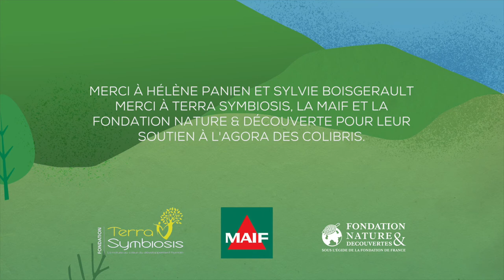Agora Education - "Se reconnecter à la nature" -Entretien avec Hélène Panien et Sylvie Boisgerault